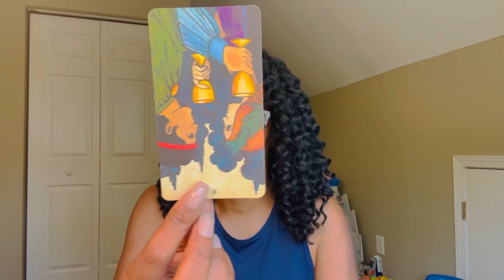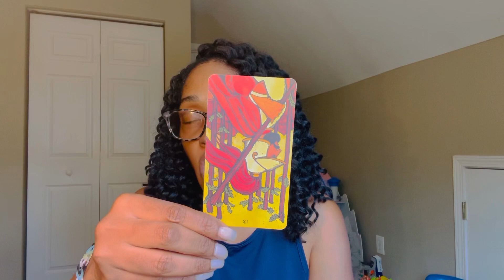Your June 2022 Will be Juicy! All Zodiac Signs Predictions Quick Psychic Reading too!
ALL MESSAGES ARE TIME STAMPED 🌅🍀🎴❤️🖤
Aries 4:34
Taurus 5:28
Gemini 6:12
Cancer 6:46
Leo 7:22
Virgo 7:55
Libra 8:56
Scorpio 9:31
Sagittarius 10:16
Capricorn 11:05
Aquarius 11:51
Pisces 12:42
Have a wonderful Month overview 🖤🖤🙏🏾🍑🌚🎴
Psychic Therapeutic Readings
Reiki
Custom Spell work
Masterclass in the Occult Modern Spirituality
how by email or patron link here you go!